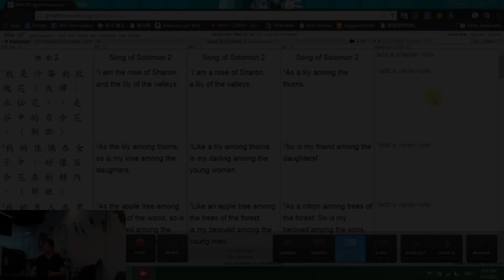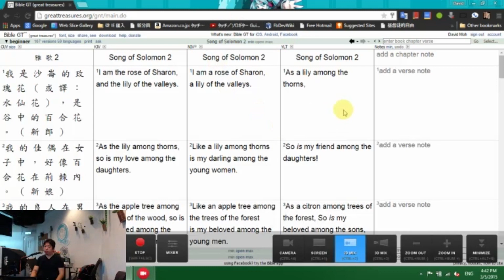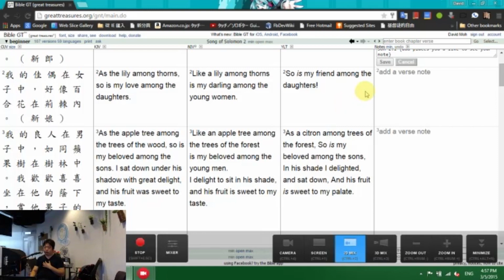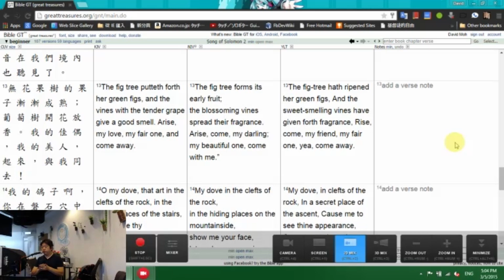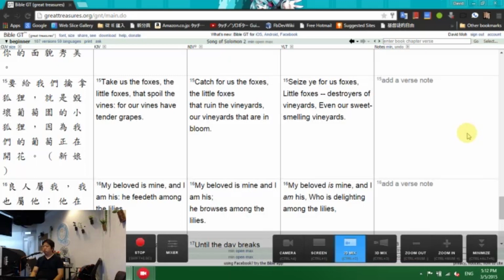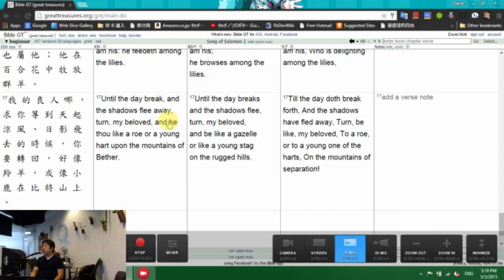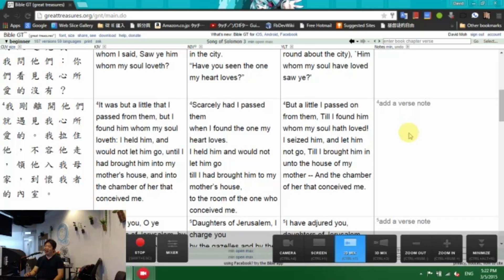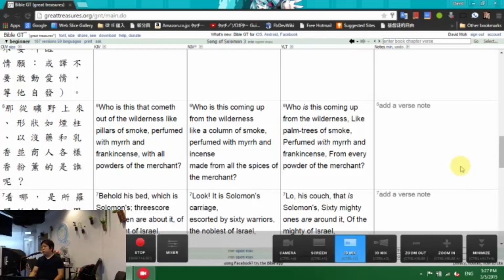新造使團 廣東話 經文分享 2015年05月03日 《井旁的雅歌 第二章》